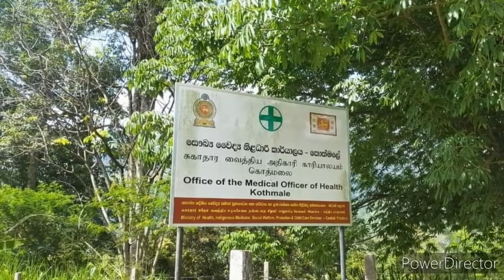இலங்கையின் இன்றைய செய்திகள் 06.05.2021 | Tamil | Jaffna Tamil News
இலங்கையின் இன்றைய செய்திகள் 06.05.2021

01.வவுனியாவில் தனியார் வைத்தியசாலைகள் மீது சுகாதார பரிசோதகர்கள் அதிரடி சோதனை

02.வவுனியாவில் சுகாதார நடைமுறைகளை மீறிய ஆலய நிர்வாகத்தினர் தனிமைப்படுத்தப்பட்டனர்

03.தமிழ் எம்.பிக்கள் , சில முஸ்லிம் எம்.பி களை இணைத்துக்கொண்டு, கல்முனை வடக்குத் தமிழ் பிரதேச செயலகத்தைத் தரமுயர்த்த கனவு கண்டால், அது பகற் கனவாகவே அமையும்

04.ஆசிய அபிவிருத்தி வங்கி ஆளுநர் சபையின் தலைவராக பிரதமர் மஹிந்த ராஜபக்ஷ தெரிவு

05.பெரியகல்லாறு மத்திய கல்லூரியில் 40 மாணவர்கள் பல்கலைக் கழகத்திற்கு விண்ணப்பிப்பதற்கான தகுதியைப் பெற்றுள்ளனர்!

06.கொத்மலை பிரதேச செயலகத்திற்குட்பட்ட பனன்கம்மன கிராம அலுவலகர் (473) காரியாலயத்திற்கு உட்பட்ட பகுதிகள் இன்று 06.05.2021 காலை முதல் தனிமைப்படுத்தப்பட்டுள்ளதாக கொத்மலை சுகாதார வைத்திய அதிகாரி காரியாலயம் தெரிவித்துள்ளது.

இந்த பகுதியில் மேற்கொள்ளப்பட்ட பீ.சீ.ஆர் பரிசோதனைக்கு அமையவே இவ்வாறு தொற்றாளர்கள் அடையாளம் காணப்பட்டுள்ளனர்.

இதன்படி பனன்கம்மன கிராம பகுதியில் 13 பேருக்கு தொற்று உறுதி செய்யப்பட்டுள்ளது.

07.முஸ்லிம் மக்கள் சார்பாக பிரதமர் மஹிந்த ராஜபக்சவினால் ஆண்டுதோறும் நடத்தப்படும் இப்தார் நிகழ்வு இம்முறை கொவிட் கட்டுப்பாட்டு விதிகளுக்கு அமைய முஸ்லிம் பாராளுமன்ற உறுப்பினர்கள் சிலரது பங்கேற்புடன் நேற்று (05) பிற்பகல் அலரி மாளிகையில் நடைபெற்றது.

இஸ்லாமிய மதத் தலைவர்கள் மற்றும் மக்களின் பங்கேற்புடன் மிக பிரமாண்டமாக நடைபெறும் இப்தார் நிகழ்வு இம்முறை கொவிட்-19 தொற்று காரணமாக ஒரு சிலரது பங்கேற்புடன் இடம்பெற்றது.

முஸ்லிம் கட்சிகள் சிலவற்றை பிரதிநிதித்துவப்படுத்தி வருகைத்தந்திருந்த பாராளுமன்ற உறுப்பினர்கள் இதன்போது முஸ்லிம் மக்கள் எதிர்கொள்ளும் பிரச்சினைகள் தொடர்பில் பிரதமருக்கு தெளிவுபடுத்தினர்.

முஸ்லம் காங்கிரஸ், முஸ்லிம் தேசிய கூட்டணி, அகில இலங்கை மக்கள் காங்கிரஸ் கட்சிகளை பிரதிநிதித்துவப்படுத்தும் பாராளுமன்ற உறுப்பினர்கள் கௌரவ பிரதமரை சந்தித்து நட்பு ரீதியாக கலந்துரையாடியதுடன், இப்தார் நிகழ்விலும் கலந்து கொண்டனர்.

பாராளுமன்ற உறுப்பினர்கள் முன்வைத்த நாடாளுமன்ற உறுப்பினர்களின் பிரச்சினைகள் தொடர்பில் கௌரவ பிரதமர் விசேட கவனம் செலுத்தினார்.

அலரி மாளிகையில் இப்தார் நிகழ்வில் கலந்து கொள்ள கிடைத்தமை விசேடம்சமாகும் என இதன்போது பாராளுமன்ற உறுப்பினர்கள் தெரிவித்தனர்.

08.றிசாத் பதியூதீன்  தன்னுடைய குடும்பத்தாரை சந்திக்க இந்தியாவுக்கு சென்றதும் குற்றமா?

09.உடனடியாக அமுலுக்கு வரும் வகையில் இந்தியாவில் இருந்து இலங்கைக்கு பயணிகள்  வருகை தருவது தடை செய்யப்பட்டது.
விபரம்..

10.சாய்ந்தமருது தைபா அரபுக் கல்லூரிக்கு சிறந்த பெறுபேறுகள்.

11.இந்தியா - இலங்கை பயணிகள் விமான சேவைகள் இடைநிறுத்தம்!!

12.கனடா தூதர் பதவியை நிராகரித்தார் சட்டமா அதிபர் தப்புல டி லிவேரா!

13.முல்லைத்தீவு மாவட்டத்தில் சிறந்த பெறுபேறு பெற்ற மாணவர்கள்!

14.திருகோணமலை கிராமமொன்று தனிமைப்படுத்தப்பட்டது!

15.'தாம் இலங்கைக்கு அனைத்து விதமான ஒத்துழைப்புகளையும் வழங்கத் தயாராக இருப்பதாக ஐநா வதிவிட பிரதிநிதி ஹனா சிங்கர் தெரிவித்துள்ளார்.'